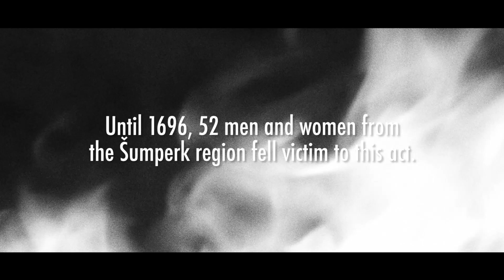Jindřich František Boblig (inquisitor) - led the witch trials in Šumperk ( Olomoucky kraj )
Jindřich František Boblig an Austrian lawyer who led
witch trials at Losiny estate 1678–1696
. In the aftermath of the Thirty Years‘ War, fear and superstition prevailed among the people.
 Jindřich František Boblig of Edelstadt who started the witch-hunt was invited to Losiny estate.
 Several tens of innocent people accused of witchcraft were imprisoned and tortured at Losiny castle.
Until 1696, 52 men and women from the Šumperk region fell victim to this act.